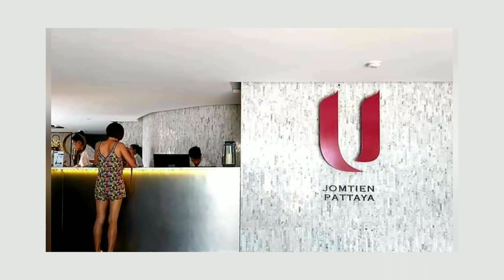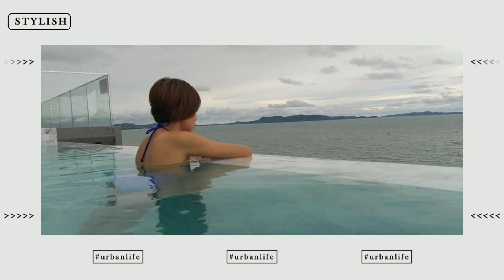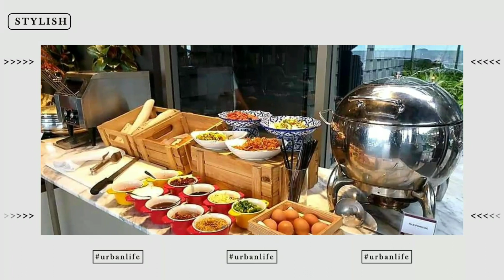U Jomtien Pattaya ยู จอมเทียน พัทยา | อยู่ไม่ติดบ้าน กิน เที่ยว พัก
U Jomtien Pattaya @ พัทยา

เพราะความสุขไม่ได้อยู่ที่ปริมาณ แต่อยู่ที่ความพอใจ 💞

หยุดยาวๆแบบนี้ ใครจะมาพักผ่อน นอนชิวๆ ฟังเสียงคลื่น แจ๊ะ แจ๊ะ แจ๊ะ เอ๊ย!!! ซู่ ซู่ ซู่ ที่ไม่ไกลจากกรุงเทพ เดินทางสะดวกสบาย พัทยาก็เป็นอีกหนึ่งสถานที่น่าสนใจ
แต่หากคุณเบื่อแสงสี ความวุ่นวาย ในตัวเมืองพัทยา หาดจอมเทียนก็เป็นอีกหาดที่ตอบโจทย์คุณได้เลย
และที่หาดจอมเทียนนี้ ก็มีโรงแรมระดับ 4ดาวที่เราขอมารีวิวให้คุณดู
U Jomtien Pattaya  โรงแรมใหม่ที่รายล้อมไปกับร้านอาหารชื่อดังแห่งจอมเทียน ตั้งแต่ ร้านสุดทางรัก อันนี้เดินได้สบาย ร้านปูเป็น ร้านลุงไสว ก็อยู่ใกล้ๆ
ความประทับใจแรก เมื่อเช็คอิน พนักงานก็จะมีสบู่ให้คุณๆได้เลือกกลิ่น ซึ่งมี Lemongrass / Bamboo / Wild Orchid /Jasmine
ห้องพักถูกออกแบบให้สวยงามลงตัวเหมาะแก่การพักผ่อน มองเห็นวิวทะเลหาดจอมเทียน ห้องน้ำถูกแยกเป็นส่วนแห้ง และเปียก
สระว่ายน้ำอยู่บนชั้นบนสุด ซึ่งทำให้มองเห็นวิวทะเลชัดเจน ซึ่งมินิบาร์และฟิตเนสก็ตั้งอยู่ชั้นเดียวกับสระว่ายน้ำเช่นกัน
หากต้องการจะชมวิวชายหาด ทางโรงแรมก็มีจักรยานให้ยืมไปปั่นเล่นบนถนนเลียบหาดจอมเทียน
บุฟเฟ่ห์มื้อเช้าก็มีอาหารหลากหลายไว้คอยบริการ
นับว่าเป็นโรงแรมระดับ 4ดาวที่คุ้มค่ามากๆ
U Jomtien Pattaya
101 Moo 1 Najomtien, Chonburi , 20250, Thailand

Fan page : อยู่ไม่ติดบ้าน กิน เที่ยว พัก